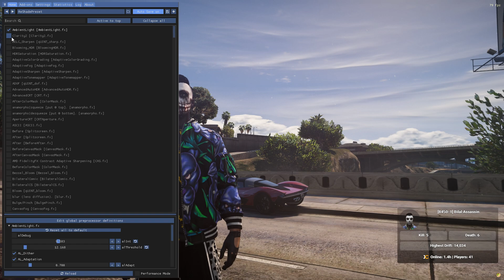New Reshade 6.2 Best Realistic Settings For FiveM✅ | New Filters 2024✅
RAM:  32 GB ddr4 3200 MHz
GPU:   Zotac RTX 4060
Moniter: Reddragon 165 Hz
Power supply: 700 w
SSD: 256GB
HDD: 3TB
Casing: 1st Player D3A DK
Keyboard: Razer BlackWidow Ultimate Stealth
Mouse: HP Omen 600